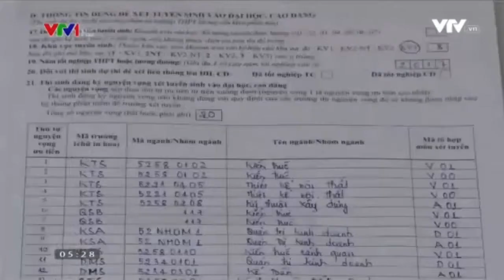[VTV] - Bản tin Chào buổi sáng ngày 9/8/2017